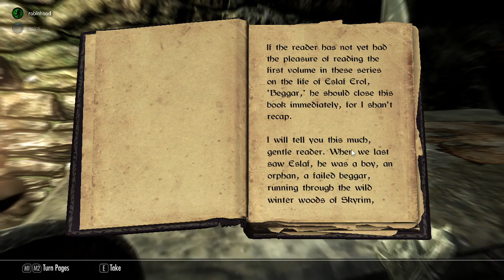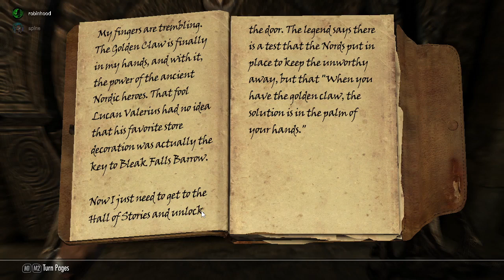I am hunting a for a dragon - The Elder Scrolls V: Skyrim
I have never finished Skyrim before! Will it all change now?